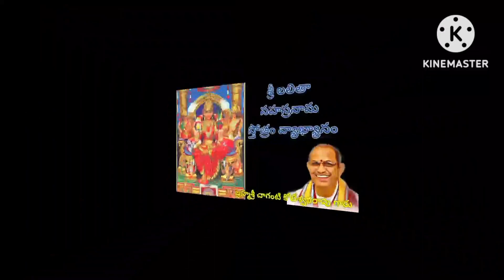Part 27: Sri Lalita Sahasranama Stotram by Chaganti Koteswara Rao Garu